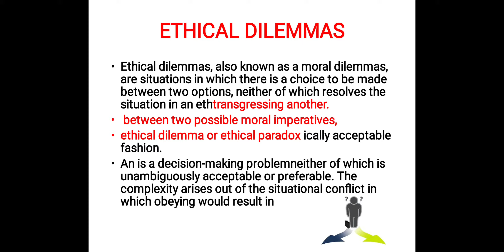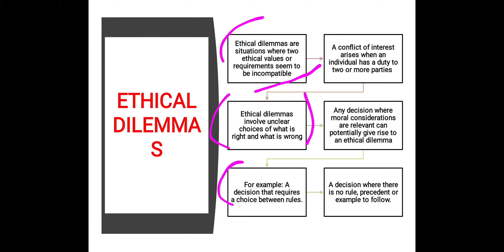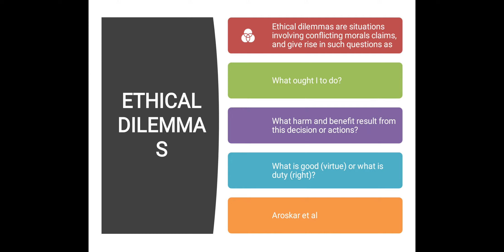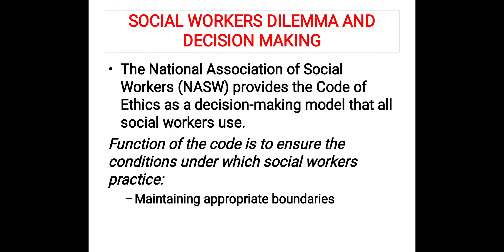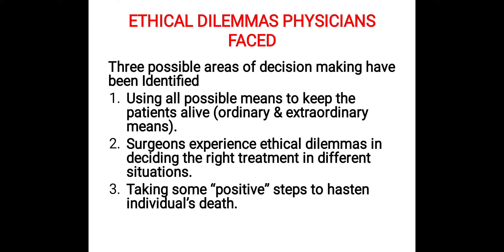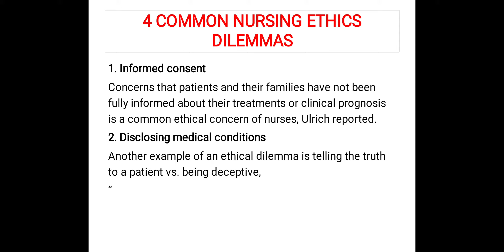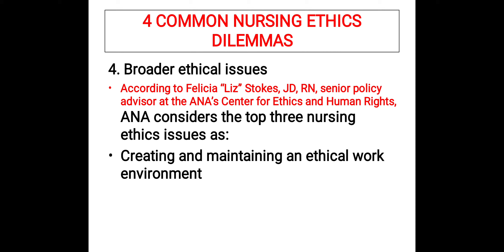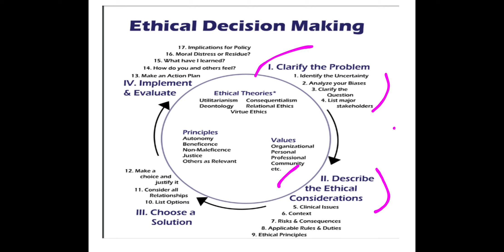Ethical Dilemmas | Ethical Decision Making | Nursing Ethics in Urdu/Hindi | Nursing With Farman.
Assalam.e.kum the video is about Ethical Dilemmas | Ethical Decision Making | Nursing Ethics in Urdu/Hindi | Nursing With Farman.

Ethical dilemma presentation
Ethical dilemma case study,
Ethical dilemma interview question,
Medical ethical dilemma scenarios,
Nursing ethical dilemmas case studies,
Ethical dilemma in the workplace,
Ethical decision making in Hindi,
Three ethical decision criteria,
Ethical decision making in counseling,
Ethical decision making and ethical leadership,
Ethical decision making process